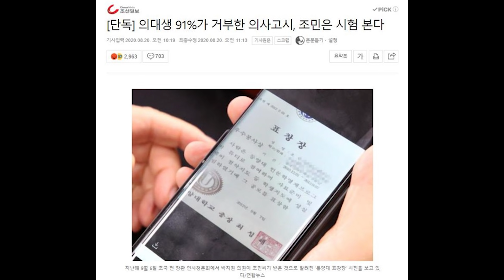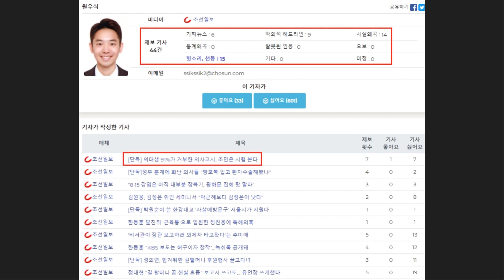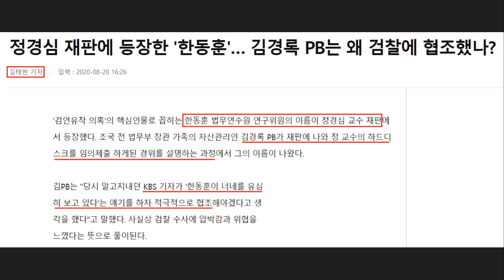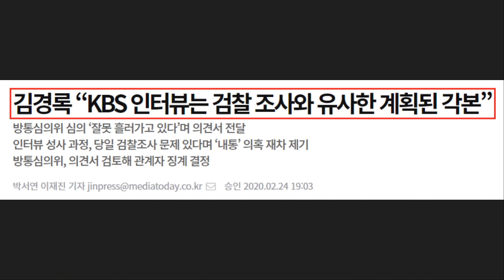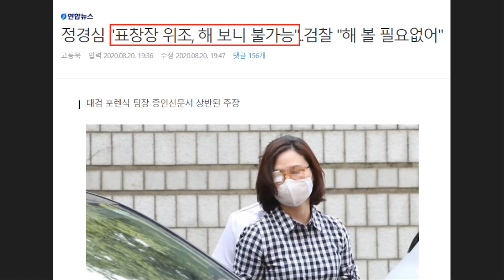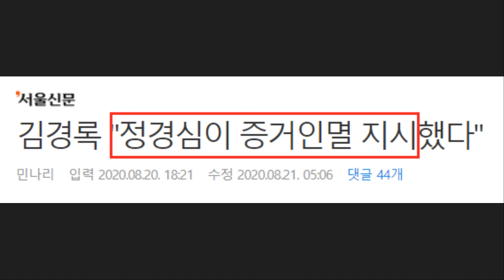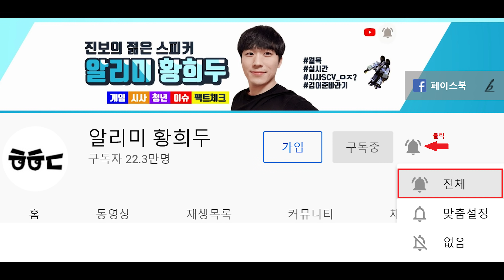한동훈 '새로운' 의혹! 정경심 교수 재판에서 갑자기 등장한 윤석열 패거리 "한동훈이 유심히 보고 있다".. 조선일보 '원우식', 조국 딸 악의적 보도 딱걸렸다!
최근 조선일보 원우식 기자가 대놓고 조국 전 법무부 장관 딸을 겨냥한 악의적 보도를 했습니다. 심지어 단독이라면서 의대생 91%가 거부한 의사고시 관련된 내용을 다뤘는데요. 의도가 명백해보이는 상황인데 내용 간단하게 정리해봤습니다.

그리고 어제는 정경심 교수님 재판이 열린 날입니다.
그 재판에서 한동훈의 이름이 갑자기 등장한 것인데요.

아주경제 김태현 기자의 보도를 참고해서 영상을 제작했습니다.
중요한 것은 작년 정경심 교수 기소 이후 엄청난 보도가 쏟아졌던 점, 그리고 KBS 기자들끼리 '조국은 이미 나쁜 놈'이라고 말했다는 점,  심지어 KBS 기자가 "한동훈이 너네를 유심히 보고있다"라는 이야기를 듣고 크게 흔들렸다고 하는데요.

이거야 말로 정말 심각한 문제가 아닐까요? 그럼에도 불구하고 언론은 이런 내용을 거의 다루지 않고 있습니다. 오히려 이걸 대놓고 악의적인 제목으로 보도하는 기자들이 있네요.

심지어 정경심 교수 측은 표창장 위조도 해보니 불가능하다고 주장했는데, 검찰은 "해볼 필요도 없다"라고 주장했습니다.

이게 오늘날 대한민국 검찰의 현실입니다.
이런 전반적인 내용들과 최근 박시영tv에서 일베 및 뉴라이트 대응, 독립유공자 후손 처우개선 프로젝트 시작한 이유, 조국 전 장관 일가의 따박따박 대응이 중요한 이유까지 간략하게 요약해봤습니다.